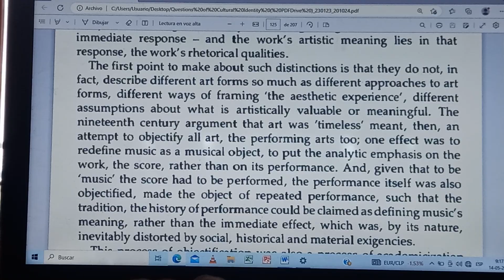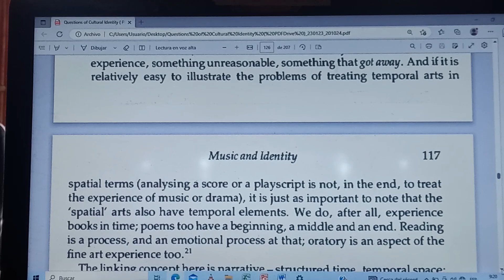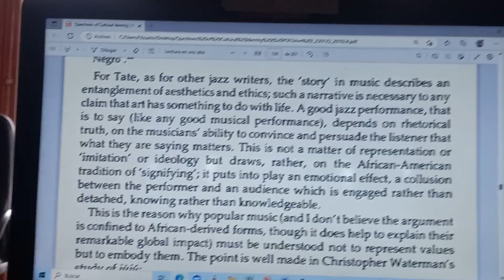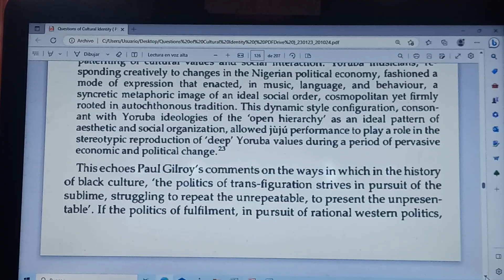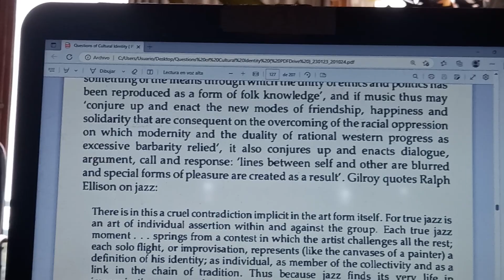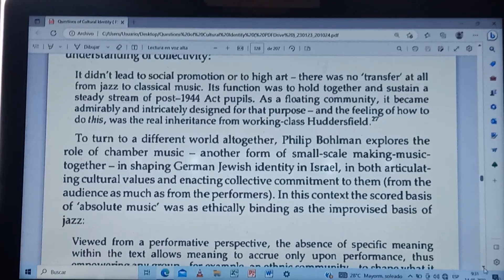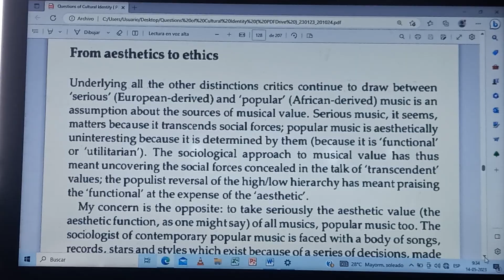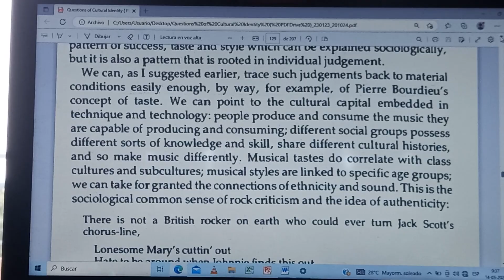QUESTIONS OF CULTURAL IDENTITY (FRAGMENTS)